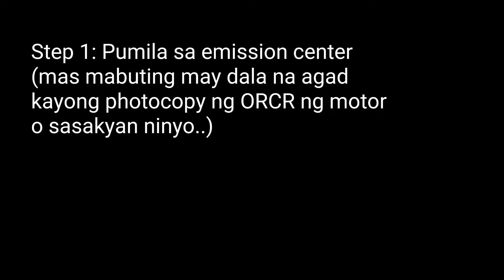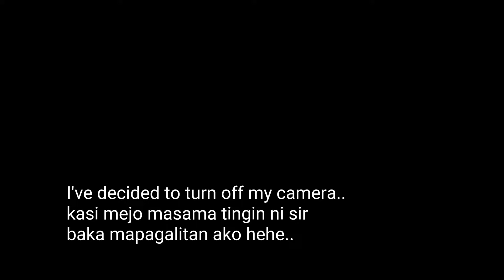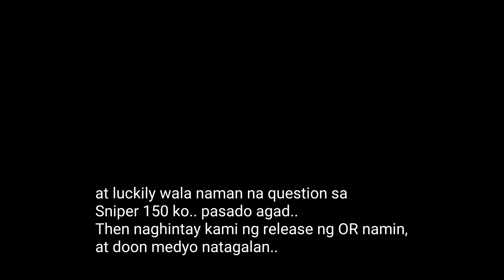Mahigpit Na Ba Talaga Sa LTO? | Renewal Of Registration | LTO Gumaca New Building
Paano at magkano na nga ba ang pagrerenew ng rehistro ng motorsiklo sa LTO Gumaca?
Konting Steps at Guide lang po ito mga Sir ^_^
as of February 4, 2021